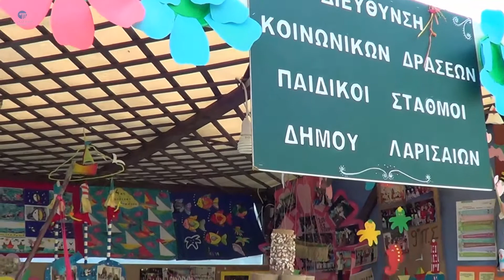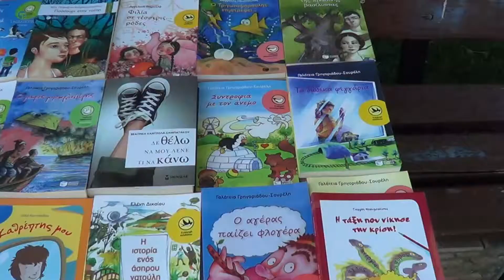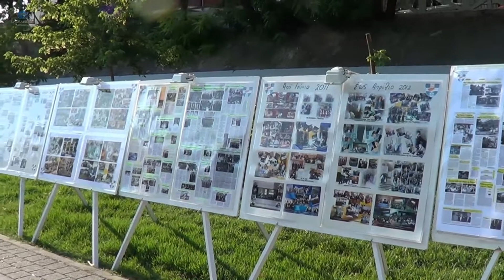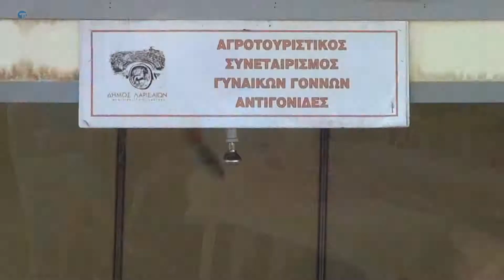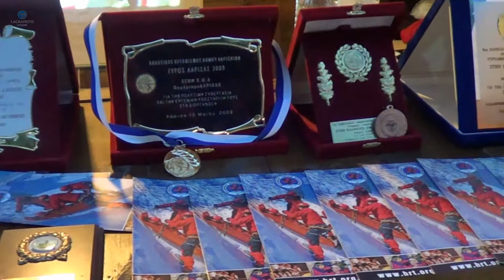Φεστιβάλ Πηνειού 2013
Το Φεστιβάλ Πηνειού υλοποιείται στην πόλη της Λάρισας την τρίτη εβδομάδα του Ιουνίου και λαμβάνει χώρα στη διαμορφωμένη κοίτη του ποταμού Πηνειού, στην περιοχή του κεντρικού πάρκου Αλκαζάρ της πόλης. Η προσέλευση είναι τεράστια, οι Λαρισαίοι και οι χιλιάδες επισκέπτες του το έχουν αγαπήσει και είναι ένας απόλυτα καταξιωμένος θεσμός. Παραγωγή Ι.Αγραφιώτης 17/06/2013